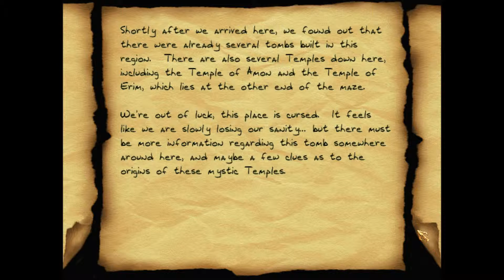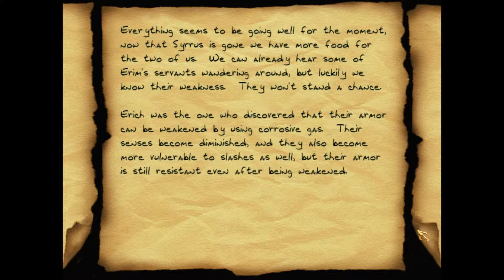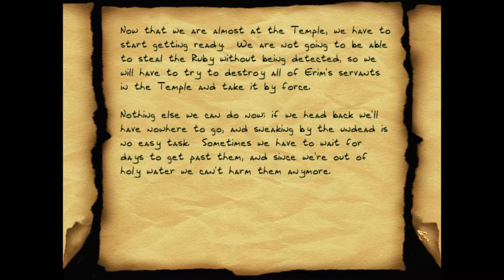Sepulchre of the Sinistral - Erim's Maze and Temple